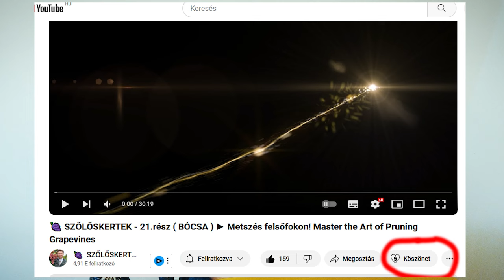Top 10 különleges izű szőlő | TOPLISTA 2023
Fedezd fel a  legkülönlegesebb ízű szőlőfajtáit ebben az izgalmas TOP 10-es listánkban! Ismerd meg azokat a ritka szőlőfajtákat, amelyek különleges aromákkal és ízekkel kápráztatnak el. A videóban bemutatjuk a legfinomabb, legízletesebb szőlőket.

🍇 Mi teszi ezeket a szőlőfajtákat különlegessé?
🍇 2023-as év legfinomabb szőlői
🍇 Milyen gasztronómiai élményeket kínálnak?

Nézd meg videónkat, hogy megtudj mindent a top 10 különleges ízű szőlőről, amelyek garantáltan feldobják a hétköznapokat. Legyen szó édes vagy savanykás ízvilágról, eper,mangó,karamell aromák, ezek a szőlőfajták minden ínyencet elvarázsolnak.

Ne felejts el feliratkozni a csatornánkra, hogy ne maradj le a legfrissebb gasztronómiai tartalmakról, és nyomj egy lájkot, ha tetszett a videó!